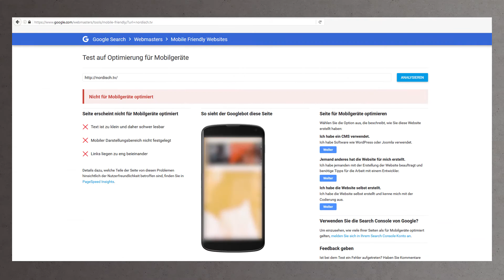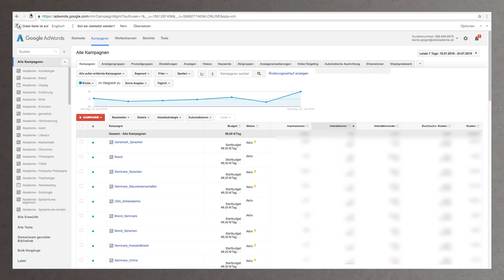Einführung ins Online Marketing – ZEIT Akademie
Nahezu jeder von uns ist mehrmals täglich online und auf verschiedenen Websites und Social Media Kanälen unterwegs. So verzeichnet das Internet täglich ein stetiges Wachstum und damit verbunden wird auch das Geschäft mit den Usern, in Form des Online Marketing, immer wichtiger. Dementsprechend ist für ein Unternehmen eine Werbekampagne ohne Online Komponenten heute undenkbar, ganz im Gegenteil: Die Möglichkeiten des digitalen Marketings haben viele herkömmliche Werbekanäle abgelöst. Dieses ZEIT Akademie-Seminar führt Sie umfassend in die Welt des Online Marketings ein – ob Performance-Marketing, Kommunikationsstrategien für Google, Facebook, YouTube oder auch E-Mail-Marketing. Im Anschluss erwartet Sie ein umfassender Ausblick auf zukünftige Entwicklungen des Marktes. Begleiten Sie dabei den Unternehmer Christoph Burseg sowie den Gründer der „Online Marketing Rockstars“ Philipp Westermeyer, die als Dozenten verschiedene Tools und Strategien vorstellen, und lassen Sie sich das Seminar mit wissenschaftlichem Hintergrundwissen von dem Medienökonom der Universität Hamburg Prof. Dr. Armin Rott untermauern.